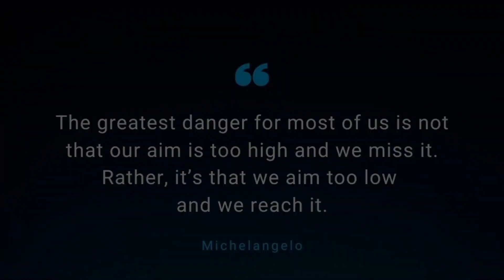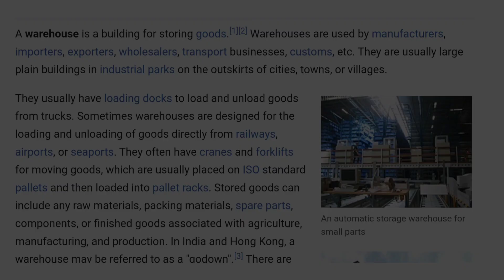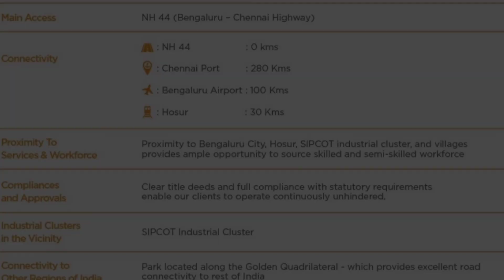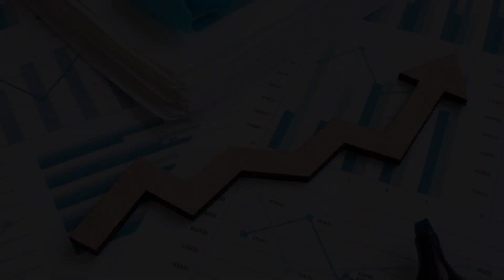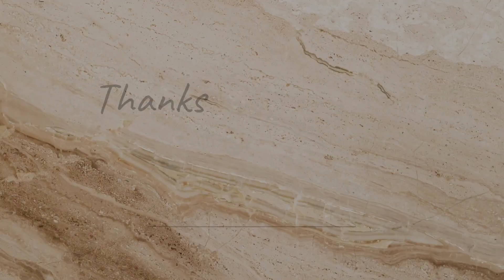HOSUR EMBASSY INDUSTRIAL PARK | ஓசூரின் புதிய தொழில் பூங்கா | Industrial Park's & warehouse in hosur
Embassy industrial park construction process going in hosur so this video explain about embassy industrial park and explains  why its coming to hosur.

Embassy industrial park :
          Embassy Industrial Parks was formed to address the challenges of companies grappling with the building and management of industrial and warehousing companies in India as it is a large, diverse and geographically distributed market. Embassy is committed to bringing quality Grade A, industrial, light manufacturing and warehousing spaces in close proximity to leading consumer and industrial centers across India.

Embassy industrial park hosur :

       Embassy Industrial Park, Hosur is located along National Highway 44 (Bangalore – Chennai Highway) and with 60 acres of converted industrial land with 1.3 Million sq. ft. of development potential. Hosur is a developed industrial area housing several auto, auto ancillary, and other manufacturing units. Major companies are Ashok Leyland, TVS Motors, TTK Prestige, Reckitt Benckiser, Carborundum Universal etc.